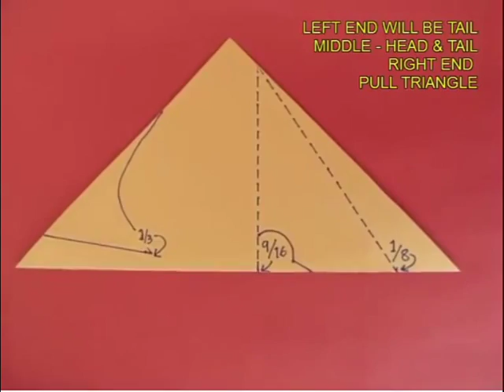Akashappakshi -Ramaneeyamayi Chirakadikkunna / ആകാശപ്പക്ഷി -രമണീയമായി ചിറകടിക്കുന്ന ആകാ ശപ്പക്ഷി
പാഴ് വസ്തുക്കളിൽ നിന്ന് കളിക്കോപ്പുകൾ നിര്മിക്കുന്നതെങ്ങനെയെന്നു വിവരിക്കുന്ന പരിപാടിയാണിത് .പേപ്പർ കൊണ്ടുള്ള ആകാശ പറവയെ നിര്മിക്കുന്നതെങ്ങനെയെന്നു ഇതിൽ വിവരിക്കുന്നു